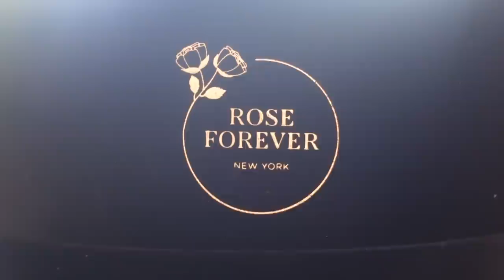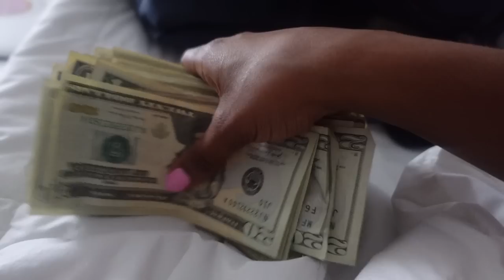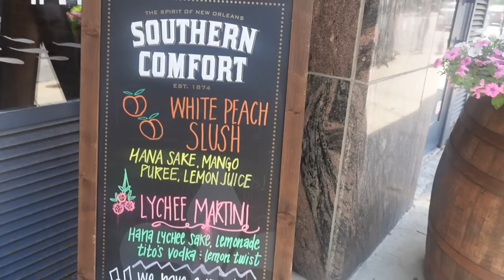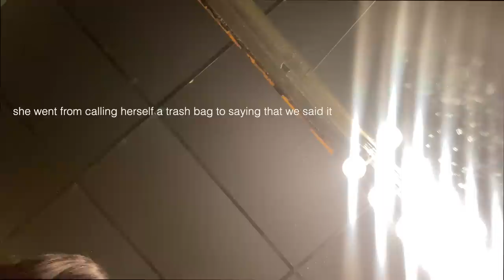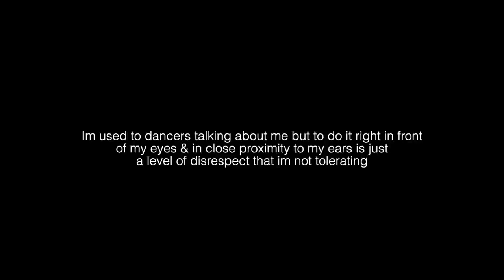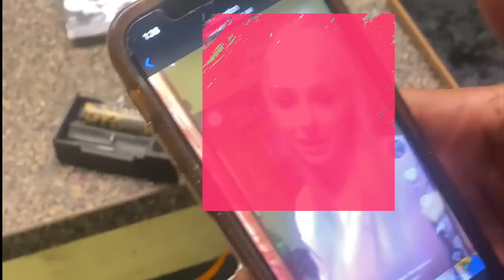STRIPPER COLLAB FAIL: WE FOUGHT & LEFT THE CLUB *footage included* | Miss Tiffany B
We tried to get some strip club footage for yall butttttt thing just took a turn. its ok because no one is going to casually disrespect me in front my face! BYE!!!

*SHOP ROSEFOREVER*
Roseforever.com

***MORGAN'S CHANNEL

𓃭⋄⋆⋅⋆⋄☼⋄⋆⋅⋆⋄𓃭⋄⋆⋅⋆⋄☼⋄⋆⋅⋆⋄𓃭⋄⋆⋅⋆⋄☼⋄⋆⋅⋆⋄𓃭⋄⋆⋅⋆⋄☼⋄⋆⋅⋆⋄𓃭